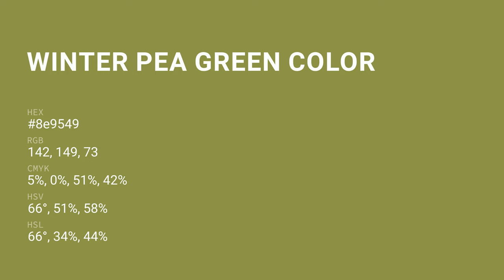Winter Pea Green color 8e9549 hex color - Green color - Cool color 8e9549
What color is Winter Pea Green ? 8e9549 hex color - Green color - Cool color 8e9549

Hex 8e9549 Color Code is also known as Winter Pea Green color.